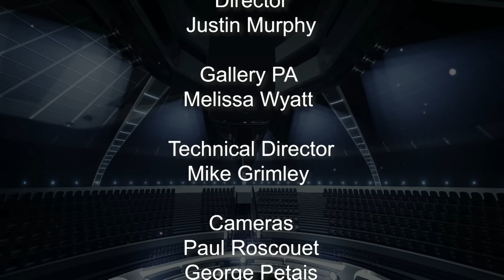JIMMY SWEENEY VS SEAN GEORGE WORLD BKB LIGHTWEIGHT TITLE BARE KNUCKLE FULL FIGHT BKB * EXCLUSIVE *